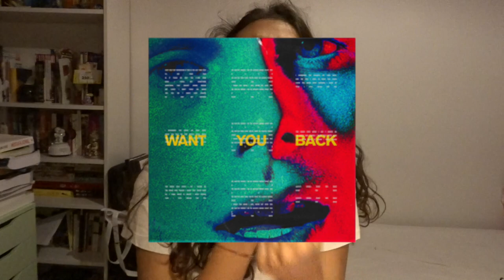şarkı önerilerim! (2018)